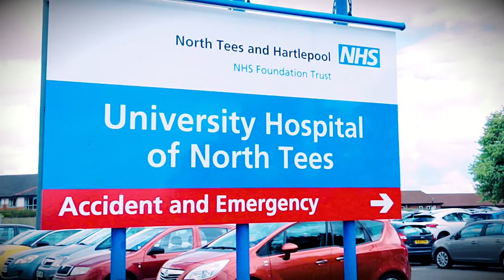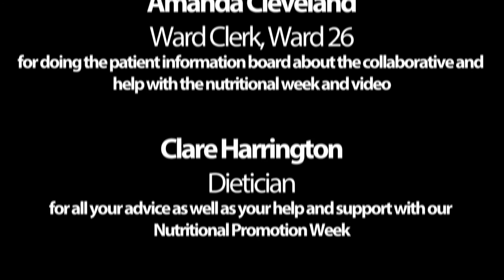Ward 26 presents ... Pressure Caring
Staff on ward 26 have made this fun video as part of a collaborative that they've taken part in. The aim of the collaborative is to eliminate all avoidable pressure ulcers across the North East and the North Cumbria region. During the collaborative ward 26 has had a reduction in pressure ulcers by over 50% and reached 220 days without a new avoidable pressure ulcer.